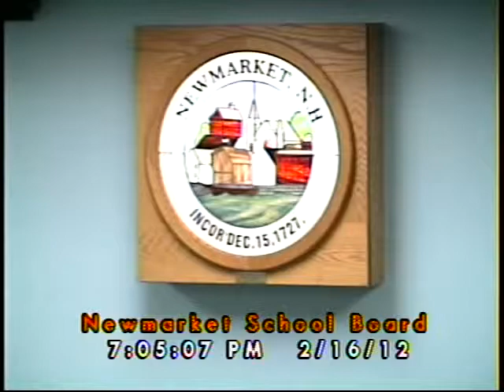School Board 02/16/2012 (Newmarket, New Hampshire)